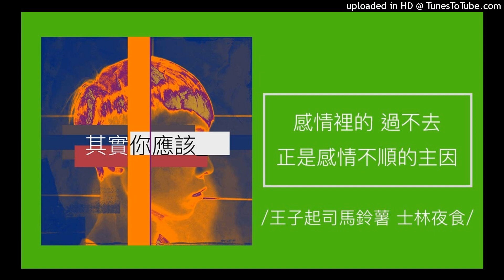1244【其實你應該】感情裡的五個「過不去」，正是害你感情不順的主因！（王子起司馬鈴薯 士林夜食美食）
【其實你應該】感情裡的五個「過不去」，正是害你感情不順的主因！

總是哀怨自己感情路很坎坷，總是付出真心卻得不到對等回報，在關係裡被辜負不被善待？有時候這些糾結與怨懟，有可能起源於你內心的過不去，你可發現了！